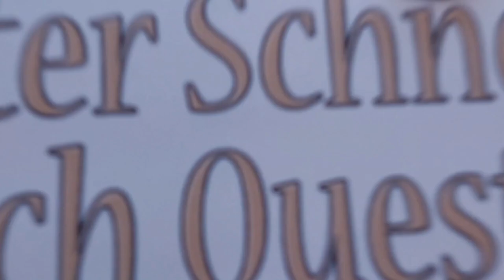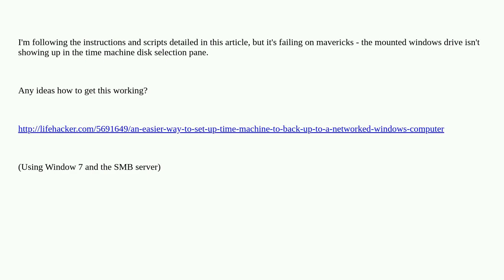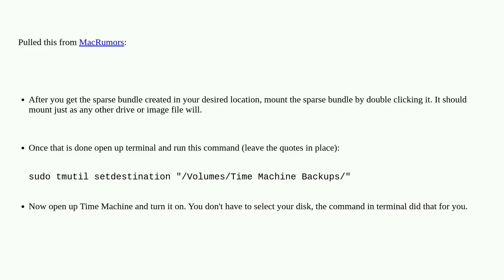Apple: Time Machine backup to an SMB share Mavericks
Time Machine backup to an SMB share Mavericks

A special thanks goes out to the community

  macos time-machine